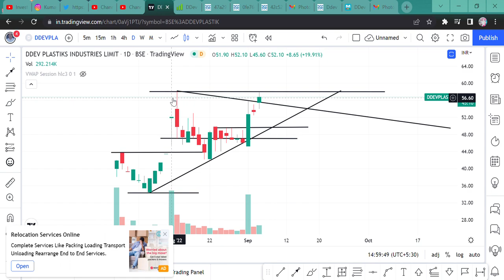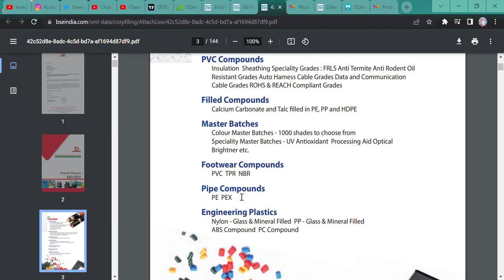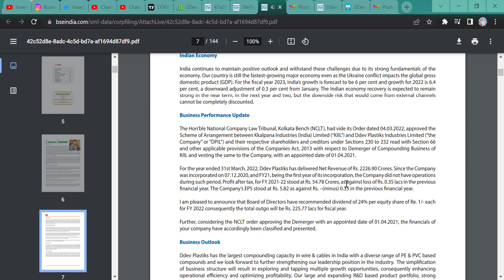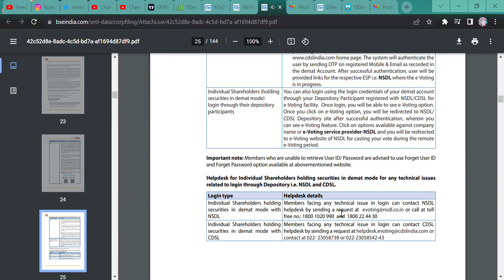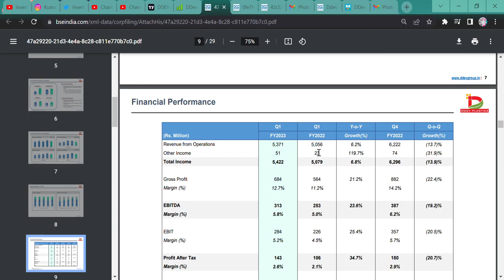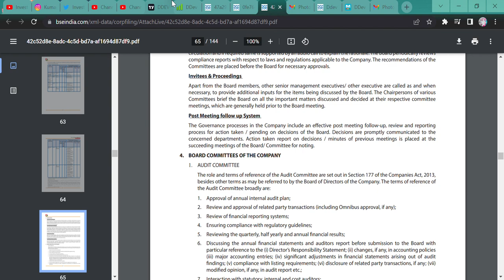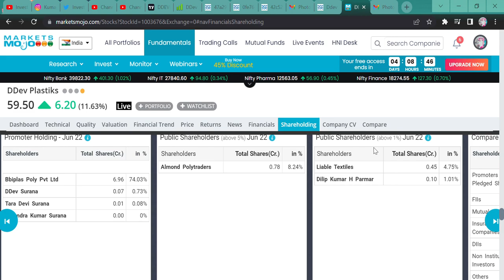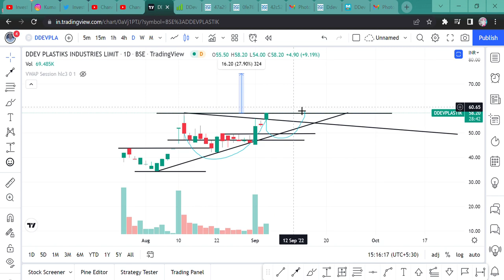DDEV PLASTIKS STOCK ANALYSIS || DDEV PLASTIKS STOCK NEWS || BEST SMALL CAP MULTIBAGGER || BEGINNERS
Hi Guys,
THIS VIDEO IS REGARDING DDEV PLASTIKS WHICH IS DEMERGER STOCK FROM KKALPANA INDUSTRY AND HAS A GOOD OPPOTUNITY TO GROW MORE AS ITS CLIENTS ARE BIG PLAYER OF INTERNATIONAL AS WELL AS DOMASTIC MARKET. THANKS

SHORTS,
YOUTUBE SHORTS,
INVESTMENT TIME,
INVESTMENT,
MULTIBAGGER,
BONUS,
SPLIT,
DIVIDEND,
BUYBACK,
RIGHT ISSUE,
TENDER OFFER,
INTRADAY,
SWING TRADE,
POSITIONAL TRADE,
FUTURE OPTION,
BUSINESS NEWS,
INVEST FOREVER,
INTRADAY TIPS,
HOW TO EARN MONEY DAILY?,
NIFTY PREDICTION,
MARKET PREDICTION,
nifty bank,
NIFTY MIDCAP,
NIFTY SMALLCAP,
NIFTY50
EQUITY MARKET,
BULL RALLY,
DOW JONES,